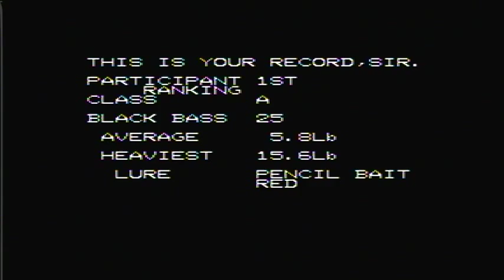The Black Bass Completed (1st place) (Part 3 of 4 Lake More) Nes Nintendo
This is the third lake in the game and is where I earn first place in "Class A" overall. My biggest catch came off of my first cast about 0:30 in, it seems that earlier in the day produces bigger bass. It is a little more difficult to reel in every fish in this lake and you want to make sure you catch a few lunkers over 10 lbs. Getting first here is not the end of the game. The season goes on and on until 12 fishing sessions have been completed. There is only one more lake after this and it's worth a look.